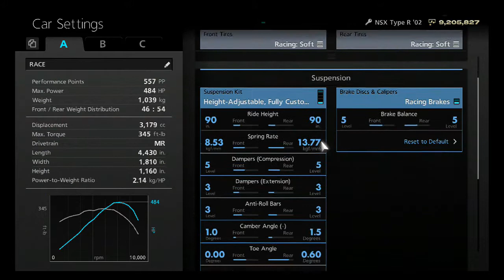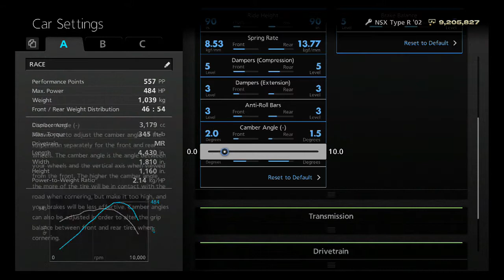Gran Turismo 6 | Mia`s Time Attack Challenge! | Fast And Furious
Time Trial Play

Paris

Manual Override

None Copyright!

2nd Gamer Tag For GT6 Only BulletTrain_King ( PSN )

Video`s 10 AM At 12 PM Or Later EST